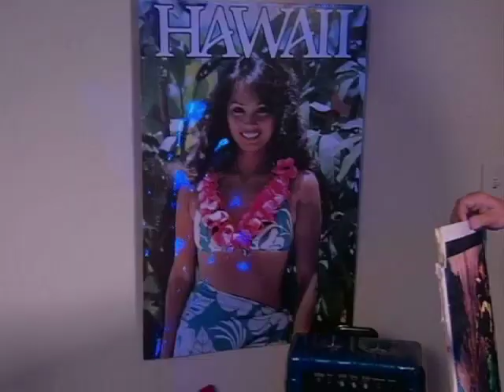Kevin Small's Acting Demo Reel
Kevin Small's comedic acting demo reel.